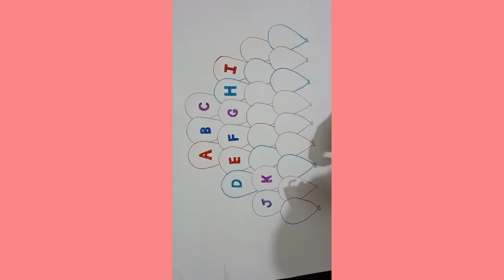Alphabet Letters wall hanging| Nursery Alphabets Decoration|| class room wall hanging decoration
Alphabet Letters wall hanging display | Nursery Alphabet decoration || class room wall decoration